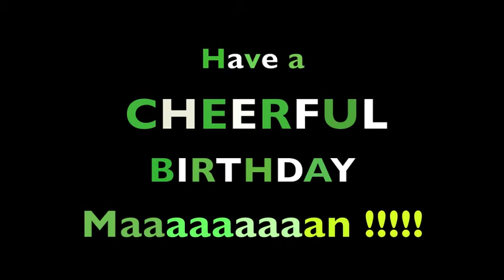Happy Birthday Maaaaaaaaan !!!!!